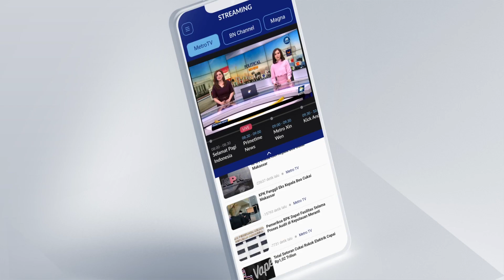Gugat Kang Emil, Panji Gumilang Mengada-Ada?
MetroTV, Setelah melayangkan gugatana kepada Mahfud MD dan kembali mencabutnya, kini Panji Gumilang menggugat Gubernur Jawa Barat, Ridwan Kamil. Perbuatan itu menimbulkan banyak tanya di masyarakat, apakah gugatan yang dilayangkan Panji Gumilang hanya mengada-ada?